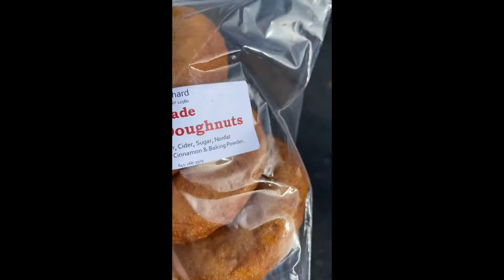NEW YORK YEARS: Volume 1 (2/22-2/28)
Welcome to the first installment of the NYC years - hope you enjoy :)